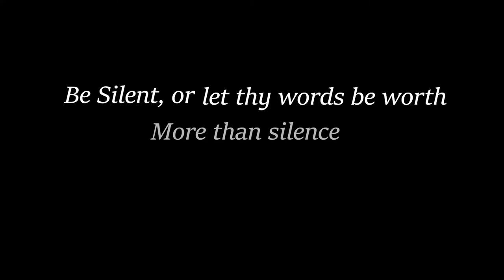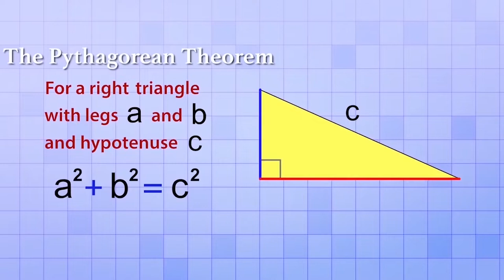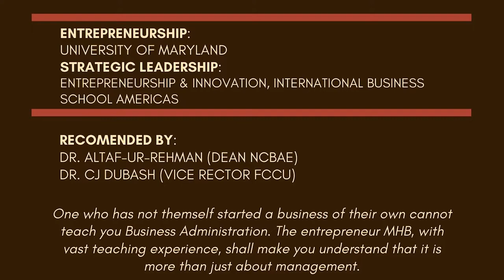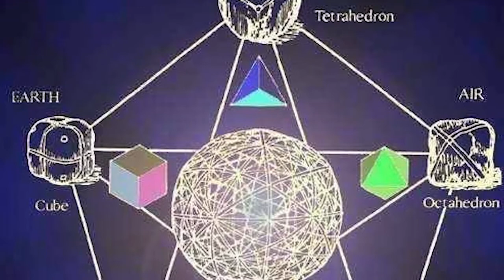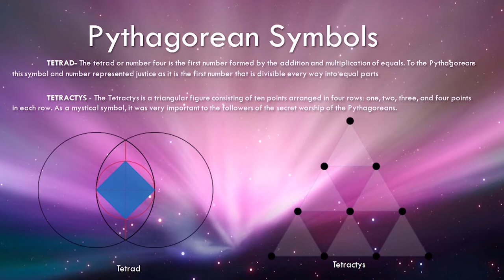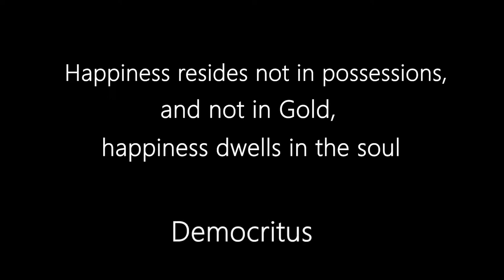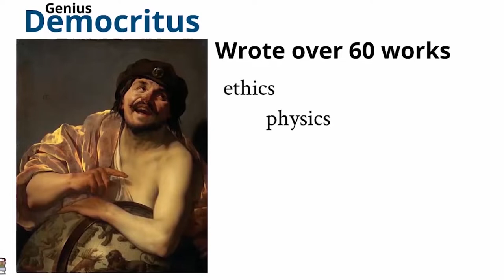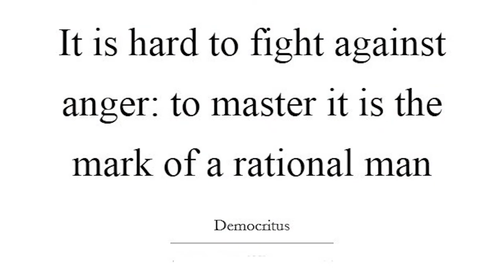Pythagoras & Democritus- Philosophers - Ancient Greece | Greek Philosophy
00:00 - 01:33 Foundations of modern world
1:34 - 3:59 Intro & History of Pythagoras
3:59 - 6:15 Pythagoras's Philosophies
6: 16 - 7:47 Application of Pythagorean Philosophy
7:48 - 8:47 Pythagoras becoming Immortal
8:48 - 9:48 Democritus's Intro
9:49 - 10:59 Philosophies of Democritus
11:00 - 12:23 Application of Philosophy of Democritus
12:24 - 13:50 The Legend of Democritus

This video begins with a description of Ancient Greek Philosophers and then explains the Life and Philosophy of Pythagoras & Democritus as Greek Philosophers are still taught in all major universities of the world. Almost all of our civilization is based on Pythagoras and Democritus's Philosophies.

Dive into the fascinating world of Ancient Greek Philosophy with our latest video! This episode explores the profound contributions of ancient Greek philosophers, focusing on the enigmatic figure of Pythagoras. Known for his groundbreaking work in mathematics and his philosophical teachings, Pythagoras has left an indelible mark on Western thought.

Key Highlights:
Pythagoras and His Teachings: Discover how Pythagoras' belief that "all things are numbers" influenced not only mathematics but also the way we perceive the universe. Learn about his famous Pythagorean Theorem and its applications beyond geometry.
Philosophical Impact: Understand Pythagoras' influence on later philosophers like Plato and Aristotle. See how his ideas on the immortality and transmigration of the soul shaped philosophical and religious thought.
Mathematics and Mysticism: Explore the mystical aspects of Pythagoreanism, including the significance of numbers in understanding the cosmos and the concept of harmony in music and the universe.
Legacy and Influence: Learn about the Pythagorean Brotherhood and how Pythagorean thought continued to influence philosophy, science, and religion throughout history.

This video is perfect for anyone interested in philosophy, history, or mathematics. Whether you're a student, a teacher, or just a curious mind, you'll gain valuable insights into the roots of Western intellectual tradition and the enduring legacy of ancient Greek philosophers.

MHBconsultancy.com provides tutors all over the world. From Mandarin Chinese and IELTS coaching to Training for Adobe Premiere Pro and WordPress website building, we offer customized courses. WhatsApp us your bookings at 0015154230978
Other mentoring areas include Economics, Business Administration, Political Science, Psychology, Philosophy, English Literature and many others.